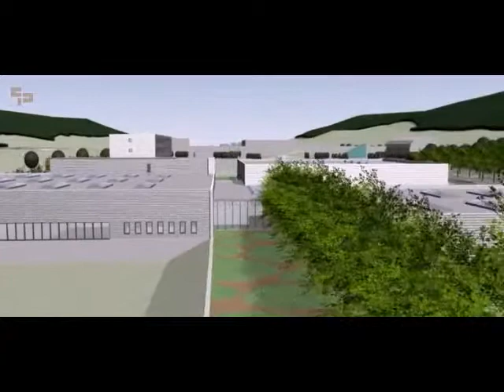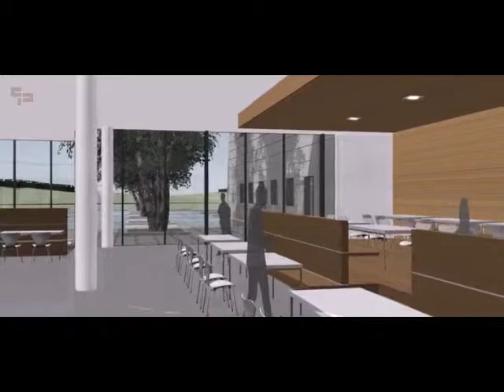Animationsfilm BBraun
Dr. Schönheit + Partner ist eine führende Unternehmensberatung für Produktionswerke. Wertstrom-Optimierung und ganzheitliche Fabrikplanung gehören zu unseren Kernkompetenzen.
Der Film spiegelt unser Selbstverständnis von Lead to Lean®, Lean Production, Lean Innovation, Lean Administration und Lean Management wider:
Die Vision von Dr. Schönheit + Partner ist die Gestaltung von Produktionsunternehmen als lebende Organismen, die sich als selbstregulierende Ordnungssysteme an ständig wechselnde Anforderungen anpassen können. Basis dafür ist die Berücksichtigung der drei Prinzipien Lean Green Clean. Lean steht für die konsequente Vereinfachung der Prozesse, Green für die ganzheitliche Ressourcenschonung über den Ansatz der Energieeffizienz hinaus und Clean für transparente und standardisierte Strukturen in der Fabrik entsprechend der Maxime „das Auge steuert die Fabrik“. Dabei prägt der Mensch in der Fabrik die Struktur und die aufeinander abgestimmten Prozesse. Indem er diese erfasst und versteht, kann er verantwortungsvoll handeln, verändern und Werte schaffen - Werte für den Unternehmenserfolg.